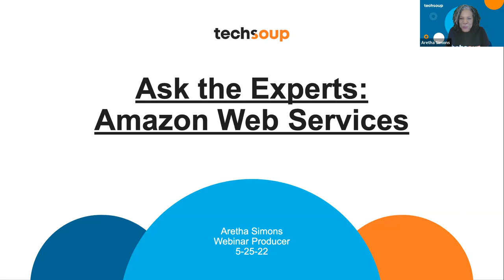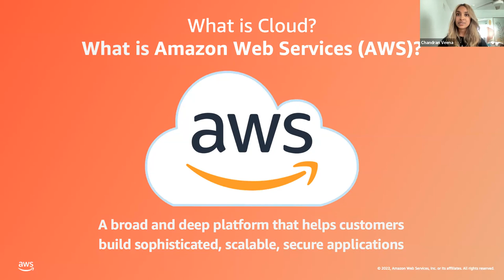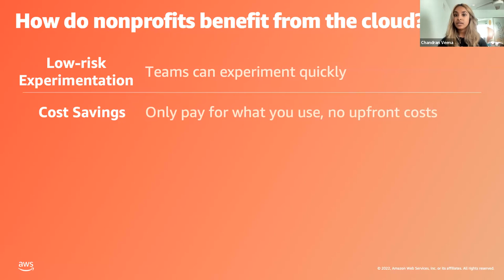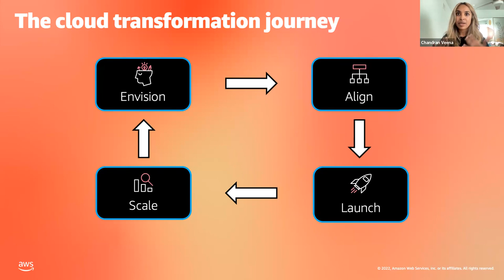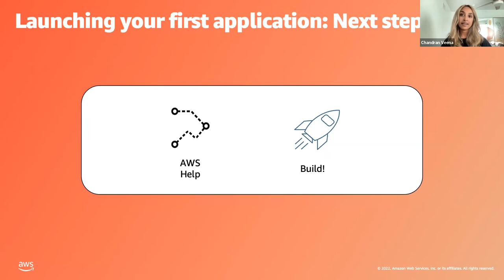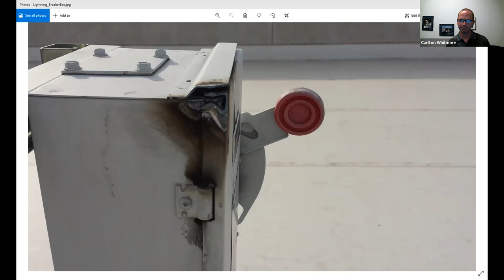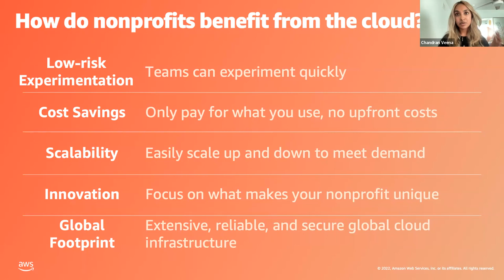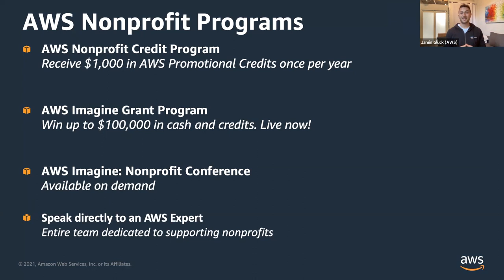Ask the Experts: Amazon Web Services May 2022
Still have questions about the cloud? Learn tips and tricks for using AWS credits to help your organization save time and money on Amazon Web Service (AWS) from Amazon experts.